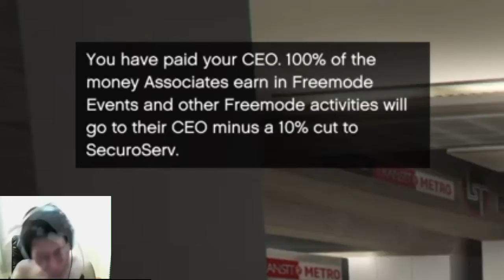Grand theft auto V (FUNNY MOMENTS)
people in the video with a you tube.

-Bryce

-OPENUP. GAMING

-KapSin
Friends in the video who you can add on ps4.

-BryceIsNice4

-Nate_w99

-On3_Nation25

-openupyachakras

-Ix__DzNuTz__xl

-KRAzzY_Pandas

-Poptart123msub

-ScOrPiOnRaNoS

-PUTurDIKonGLaSS

music?

-Otto croy

Thank you guys for the awesome support and i hope you guys have an amazing day.    :)